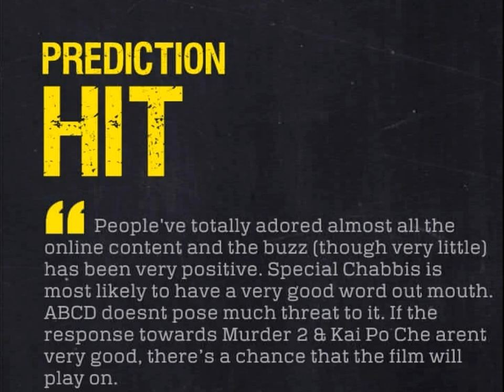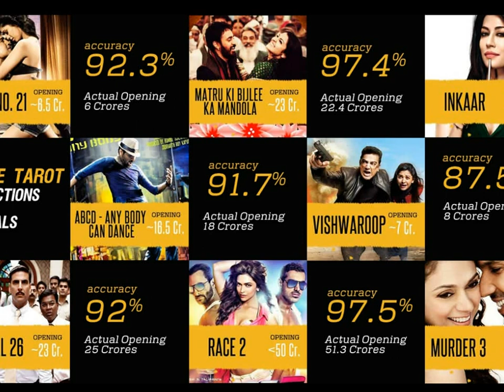Movie Tarot in Bal-kenni with Raghav on Club FM 94.3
Remember all the times you had walked out of a movie hall, disappointed at the complete waste of time & money, over a film that had promised a lot but delivered little, wondering 'If only I had known'? Well, turns out that 'if only' just got real with our groundbreaking App designed to tell you which films to WATCH & which ones to SKIP. Movie Tarot predicts the Box Office performance of films before they actually happen!